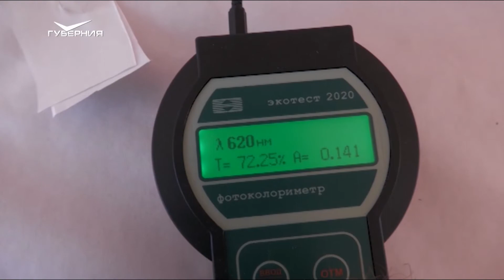Здоровый картофель и жилье за добросовестный труд. Агрокурьер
Абсолютно здоровый картофель - то, за чем охотятся крупные хозяйства и простые дачники. Как самарские ученые производят семена на безвирусной основе и выводят новые сорта, узнали наши корреспонденты.

В рамках программы "Комплексное развитие сельских территорий" сотрудникам предприятий АПК Самарской области предоставляются соцвыплаты. Средства можно направить на строительство или приобретение жилья, а также на жилье по договору найма. Как воспользоваться мерами господдержки, смотрите в нашем сюжете.